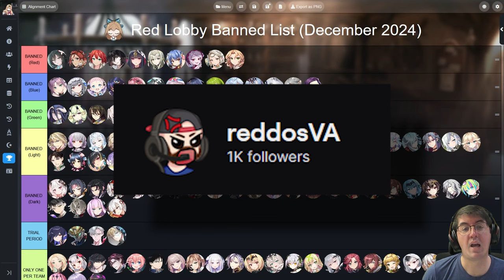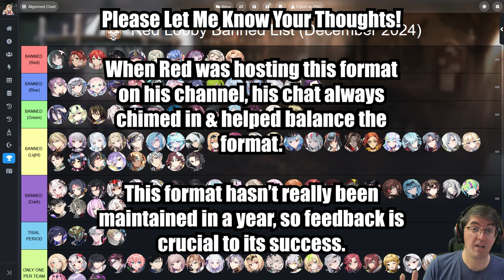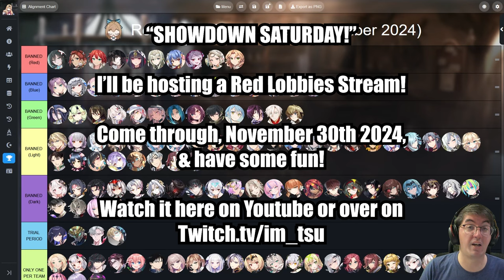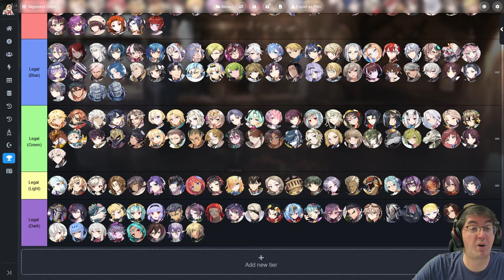An Introduction To Red Lobbies - A Fun Alternative RTA Epic Seven Format Using "Low Tier Heroes"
This video doesn't really serve as a primer, but more to bring awareness to "Red Lobbies", an alternative RTA Format created by E7 Content Creator & VA, Reddos

This is a format that is meant to simulate the feel of the first 5~6 RTA Seasons. Characters like Luna, Tenebria, Charles, Cermia & more are meant to feel impactful in this format. Think of it like "Low Tiers" in your favorite fighting game, or something like Goat Format in Yu-Gi-Oh.

This video is meant to point out its existence and get people talking about & playing the format. I'll be hosting a stream Nov 30th 2024 playing the format with viewers, again, to bring awareness to it. Let's have some fun!